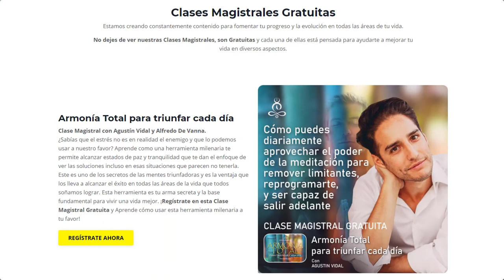💉Vacuna tu emprendimiento contra el virus de la quiebra con Gabriel López y Alfredo De Vanna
Uno de los retos más grandes que sufren los emprendedores es como vacunar su emprendimiento en contra del virus de la quiebra📊 y más cuando eventos mundiales pueden afectar directamente el negocio y te hacen perder el enfoque de tu emprendimiento.😌

En este episodio Alfredo De Vanna anfitrión de tu podcast Progresando Ando  estará conversando  con Gabriel López, Fundador de Rocketbox, Potenciador de líderes, Coach de negocios, Conferencista y quien ha asesorado a más de 200 empresas acerca de cómo funcionan los tres cerebros del empresario y las fórmulas tanto de éxito como de fracaso que determinan el futuro de tu negocio.💸🔝

⚠️De este episodio obtendrás: !7 Variables importantes para la fórmula de tu negocio!
Conoce y aplica las 7 variables esenciales dentro de todo negocioen las que tú y tú equipo deben invertir y optimizar para crear metas y seguir creciendo aún en tiempos inciertos.

Notas del episodio:

Minuto 01:30 ¿Qué es lo que siente un emprendedor al momento de iniciar un proyecto?
Minuto 03:34 ¿Quién es Gabriel López y cómo llego a tener el éxito que tiene hoy en día?
Minuto 04:08 La importancia de las emociones dentro de la vida empresarial
Minuto 08:03 Todos soñamos con ser empresarios, pero se ignora las nuevas habilidades que debemos adquirir en el camino ¿Cómo lograrlo de manera exitosa?
Minuto 10:45 ¿Cómo comenzó Gabriel en el mundo del emprendimiento y desarrollo personal?
Minuto 13:50 Error común de emprendedor que cometió Gabriel en su primer proyecto que lo llevó a su quiebre
Minuto 20:17 Vacuna antiquiebra se refiere a dosis masiva de información para que las personas puedan crecer en sus empresas, y proviene de las situaciones que vivió Gabriel en la primera bancarrota
Minuto 21:58 Ser empresario, también es un gran camino de desarrollo personal
Minuto 25:00 Curso de Vacuna Antiquiebra y sus módulos de desarrollo para el crecimiento y evolución del empresario
Minuto 27:00 ¿Qué son los tres cerebros del empresario? ¿Cómo funcionan? ¿Cómo afectan?
Minuto 38:10 Fórmulas de negocio ¿cómo aplicarla para el éxito de tu empresa o emprendimiento?
Minuto 58:00 El impacto positivo y los logros obtenidos junto a RocketBox
Minuto 01:00:00 Invitación a la Academia del Progreso y Clases Magistrales GRATUITAS
Minuto 01:02:09 Palabras de cierre de Gabriel López
Minuto 01:05:00 ¡BONUS EXTRA! Preguntas de nuestra audiencia en vivo